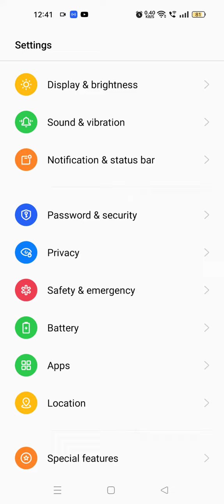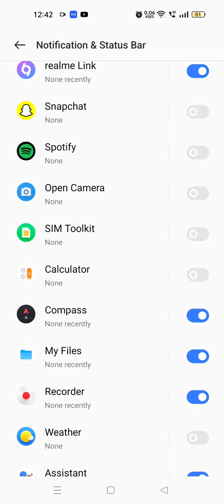How To Hide Notification In Oneplus 11, Notification Of In Oneplus 11,Oneplus 11,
How To Hide Notification In Oneplus 11, Notification Of In Oneplus 11,Oneplus 11, Mein Notification Kaise Chhupaye, Turn Off Notification In Oneplus 11,

Notification_Settings Oneplus 11,